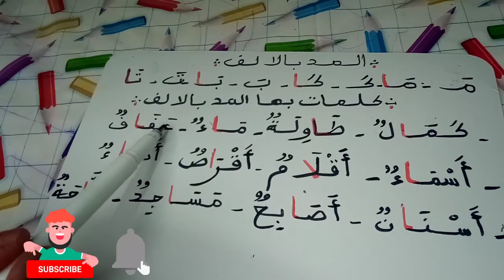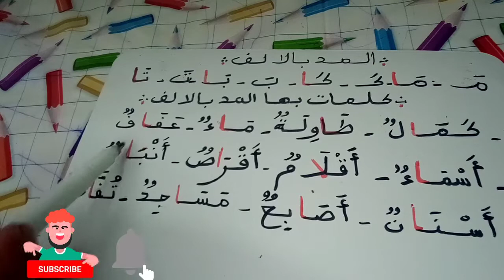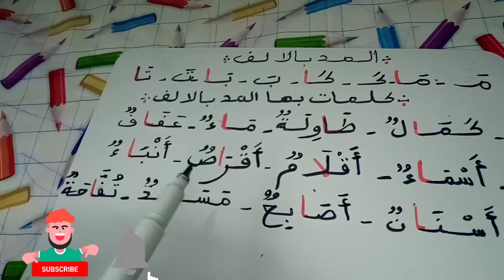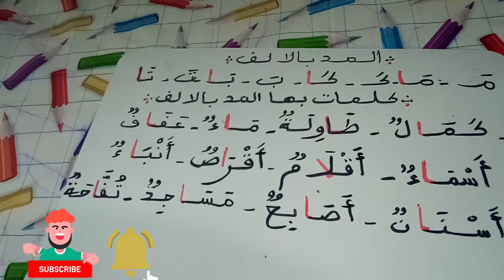المد بالالف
المد بآلاف في بعض الكلمات